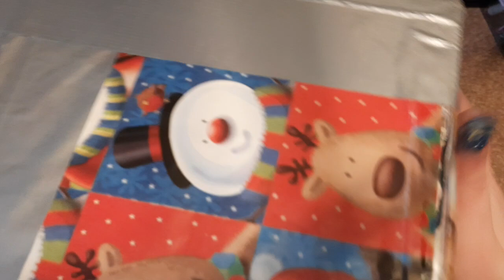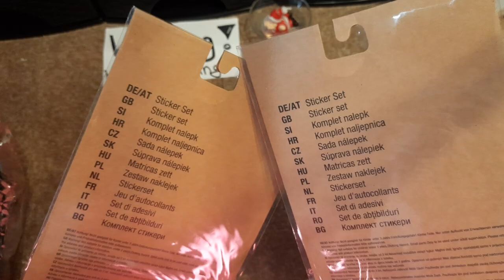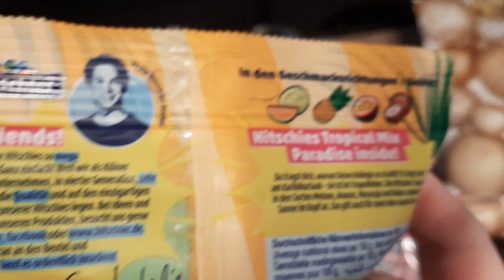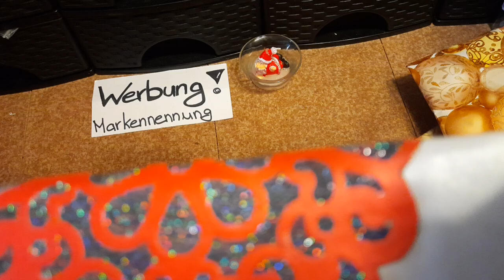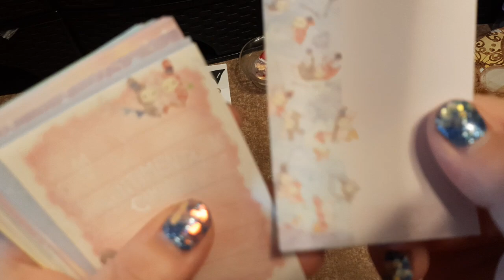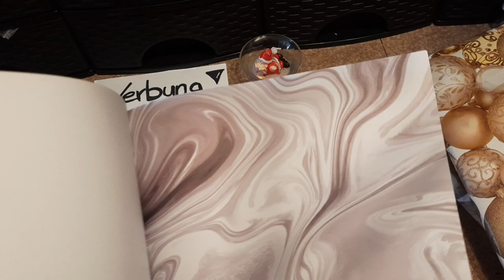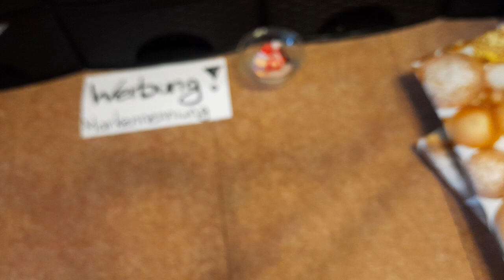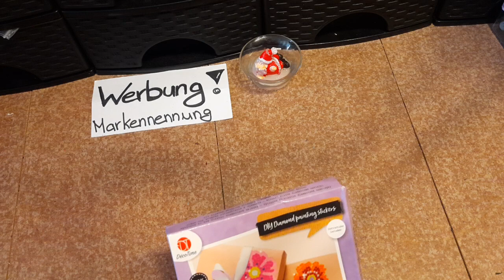Überraschungen von Bastel-Fieber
Werbung da markennennung und shopnennung. Das Bild stammt von pixabay.com und ist lizenz und kostenfrei